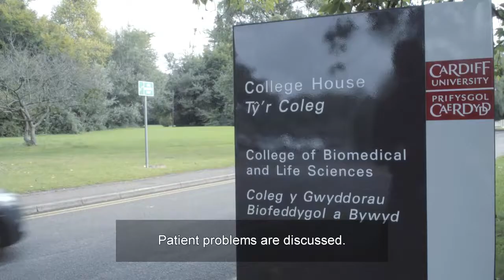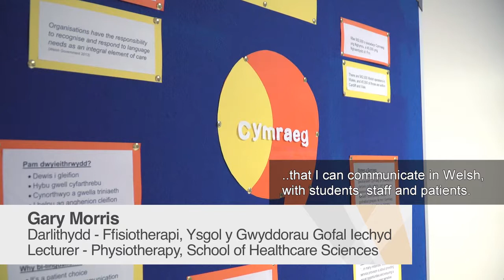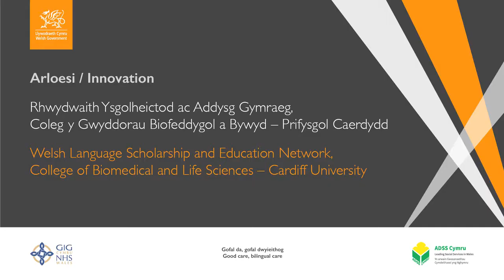Rhwydwaith Ysgolheictod ac Addsg Gymraeg / Welsh Language Scholarship and Education Network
Rhwydwaith o fewn Coleg y Gwyddorau ym Mhrifysgol Caerdydd sy’n dwyn ynghyd gydweithwyr o bob maes pwnc yn y coleg i sicrhau bod gan fyfyrwyr bob cyfle i ddatblygu y sgiliau Cymraeg sydd eu hangen ar gyfer gyrfa glinigol.

A network at the College of Biomedical and Life Sciences at Cardiff University which brings together colleagues from all subject areas in the college to ensure that its students have every opportunity to develop the Welsh medium skills that they need for clinical practice.